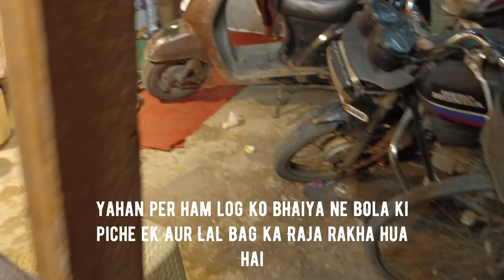Ganpati Murti vlog | Jabalpur Ganesh Market | Bada fawara Jabalpur 🙏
Ganpati Darshan Vlog Bada fawara Jabalpur♥️